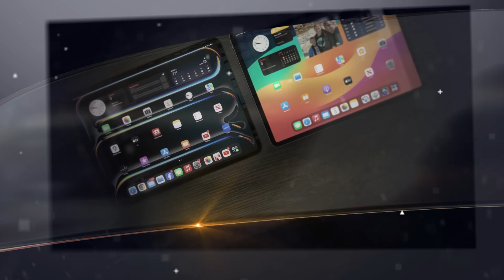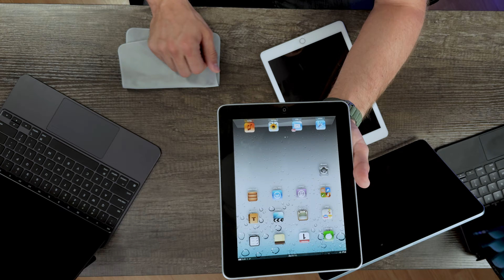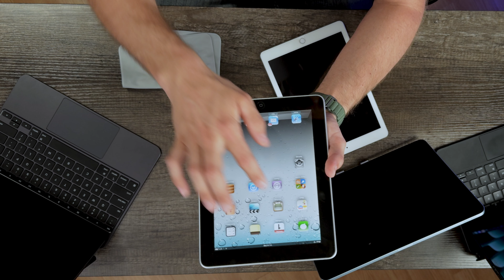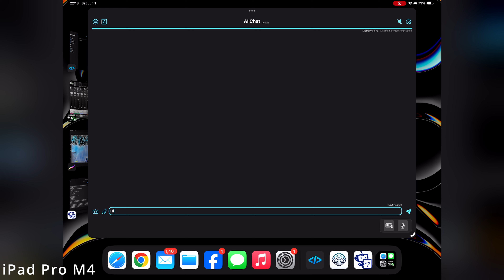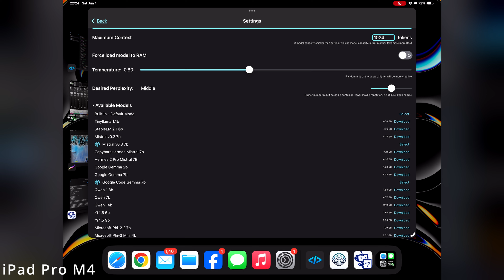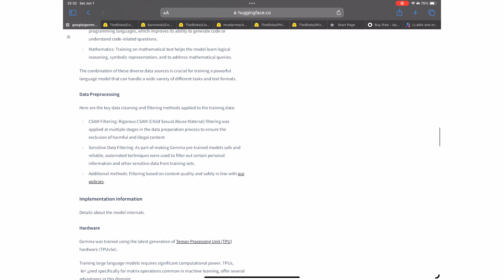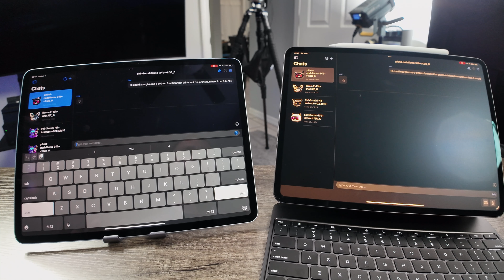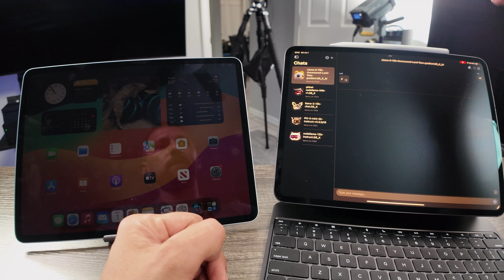iPad Pro M4 vs iPad Air M2: Local AI Model Crash Test!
Can the iPad really run local AI models like a Mac?

Today I am testing how powerful the all new iPad Pro M4 13" is versus the all new iPad Air M2 13". I will be running local AI models from a few of my favorite apps, to see how they hold up.

Chapters:
0:00 - Intro
1:39 - iPad Air M2 Unboxing
5:48 - Apple Pencil Pro Unboxing
7:04 - iPad Pro M4 Unboxing
13:21 - Magic Keyboard  Unboxing and Comparison
18:06 - A look at the Original iPad
22:15 - Blah Blah Blah
23:48 - Screen Protector for Nano Coated iPad
25:26 - Local AI Introduction
26:49 - App 1 Visual Code
28:01 - App 2 AI on Device
37:34 - App 3 (My Favorite) LLM Farm
1:00:32 - The BIG 70 Billion Parameter TEST!
1:04:45 - Recap

iPads and other stuff

iPad Pro M4 WiFi + Cellular 1TB Nano Coating

Magic Keyboard for iPad Pro 13-inch M4

ESR for iPad Pro 13 Inch M4

Apple Pencil Pro

Apple iPad Air 13-inch M2 1TB

ESR for iPad Air 13 Inch M2 Paper-Feel Screen Protector

Whoosh! 2.0 Screen cleaner (Not for Nano screen)

SWITCHEASY CoverBuddy for iPad Pro 12.9 case

Apple Pencil (2nd Generation)

Anozer Tablet Stand,Adjustable Tablet Holder for Desk

Gear
SmallRig Z9 Camera Cage

Nikon Z9

Nikon NIKKOR Z 24-70mm f/2.8 S

Nikon NIKKOR Z 24-120mm f/4 S

Forza 300B II LED Spotlight 2-Light Kit

NEEWER 22"/55cm Octagonal Softbox

NEEWER 35"/90cm Octagonal Softbox

NEEWER C Stand

NEEWER 2 Pack Magnetic Light Wand

DJI Osmo Pocket 3 Creator Combo

47 Inch Foldable Computer Desk

AI site